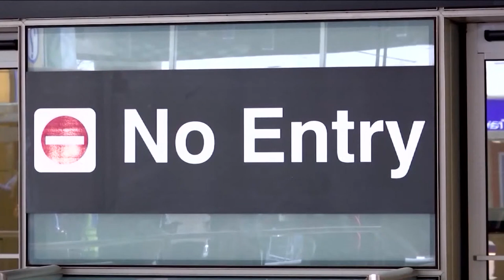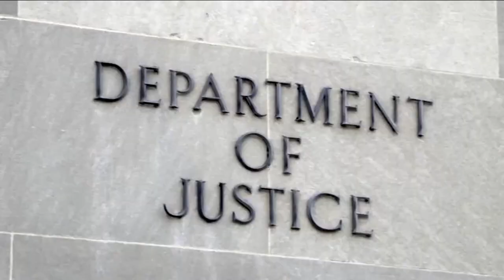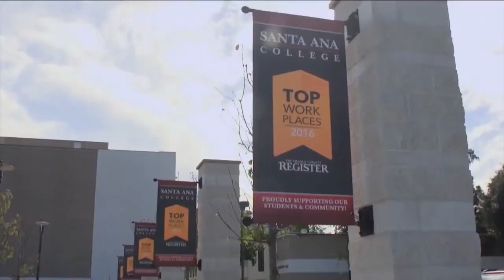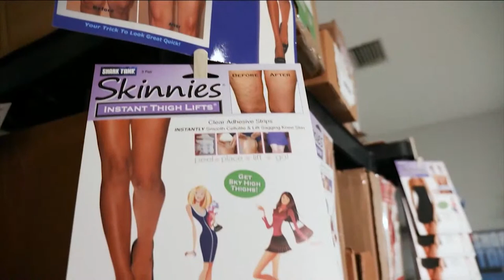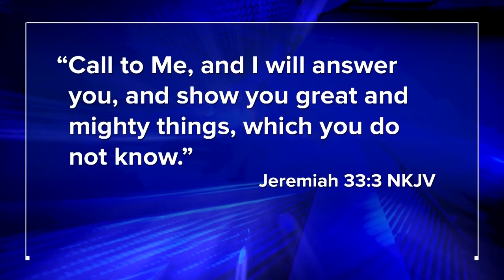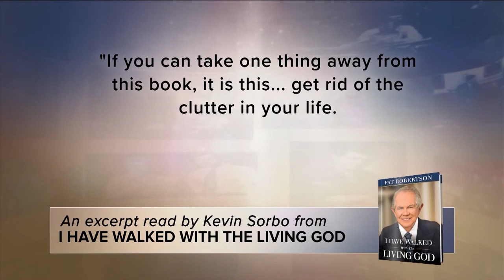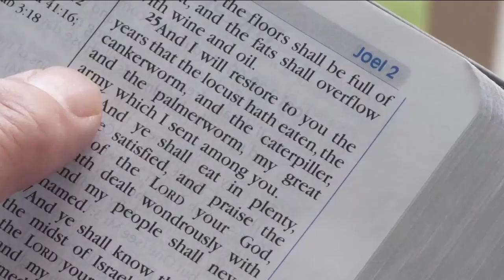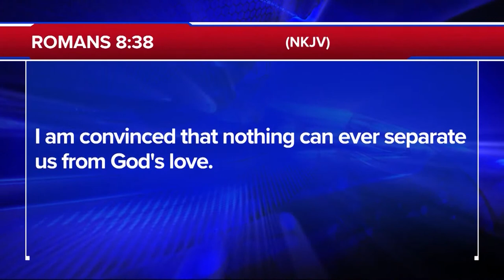The 700 Club - January 25, 2021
Nick and Penilopee are the entrepreneurs behind “Skinnies Instant Lifts” and appeared on the show Shark Tank. But before they found success, they struggled to make ends meet. Putting this one thing first made the difference. You can do it too.

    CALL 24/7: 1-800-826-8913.